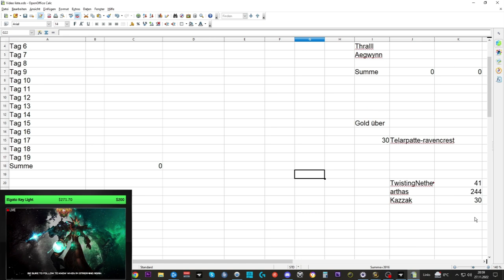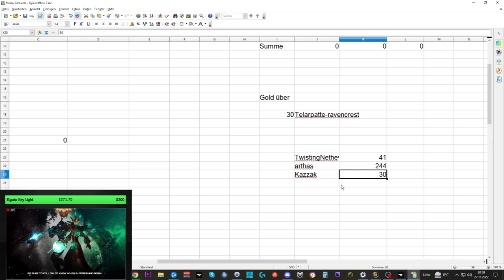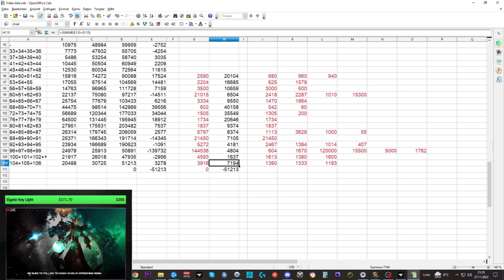Telars Goldtagebuch SL #34: Letztes Update vor DF